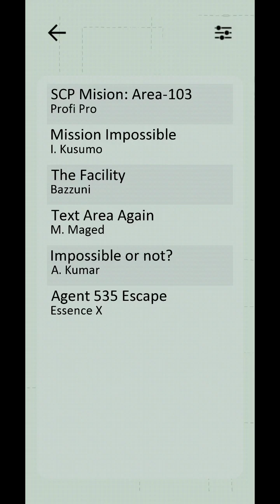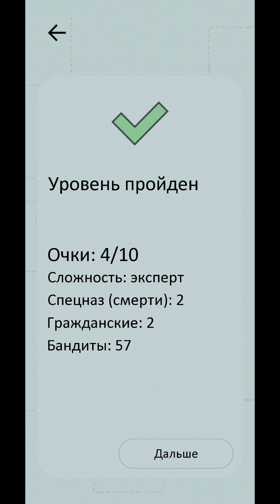Vodobanka - Mission Impossible